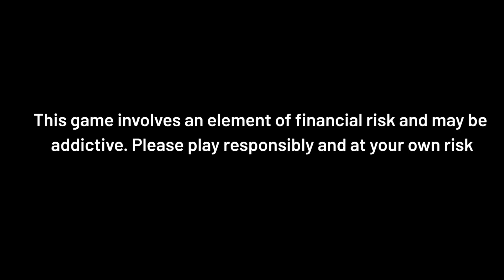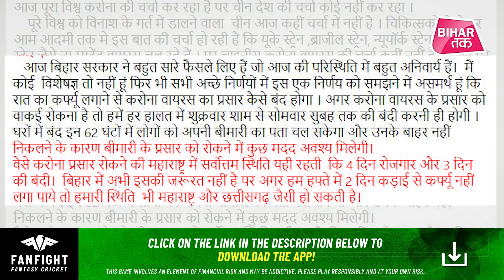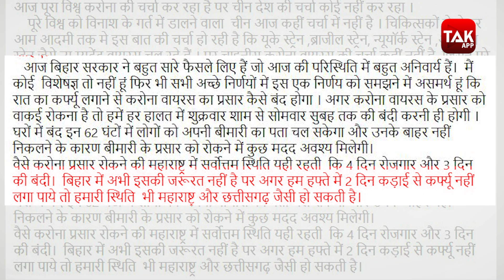Nitish Kumar के Night Curfew वाले फैसले से सहमत नहीं साथी Sanjay Jaiswal | Bihar Tak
बीजेपी के प्रदेश अध्यक्ष संजय जयसवाल नीतीश सरकार के नाइट कर्फ्यू के फैसले से सहमत नहीं हैं औप उन्होंने एक पोस्ट के जरिए बिहार में भी वीकेंड लॉकडाउन लगाने की बात कही है...

Make your team on Fanfight and win big, click on the link now